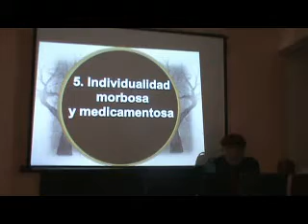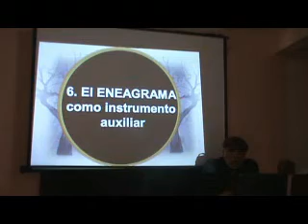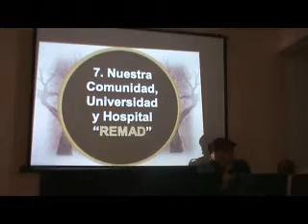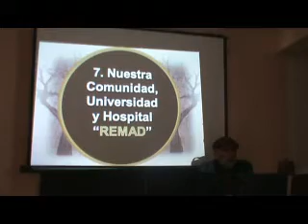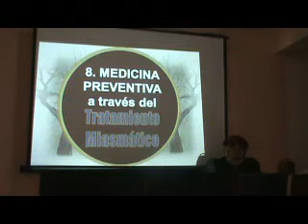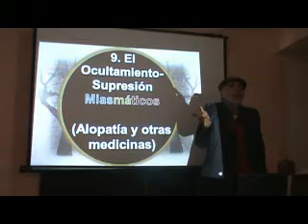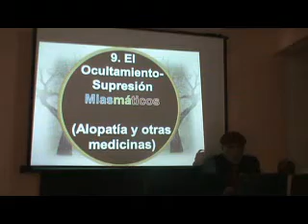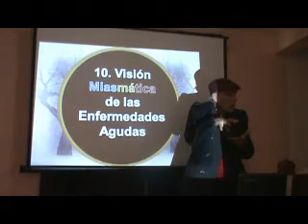INTRODUCCIÓN AL CURSO AVANZADO SOBRE LOS MIASMAS, parte 3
Este video muestra la tercera parte del primer tema, adelantado, de nuestro Curso Avanzado sobre los Miasmas... Se habla de los temas 5 (Individualidad Morbosa y Medicamentosa), 6 (El Eneagrama como instrumento auxiliar), 7 (Nuestra Comunidad, Universidad y Hospital "REMAD"), 8 (Medicina Preventiva a través del Tratamiento Miasmático), 9 (El Ocultamiento-Supresión Miasmáticos), y 10 (Visión Miasmática de las Enfermedades Agudas...

Este Curso será de 9 semanas (Abril y Mayo de este 2016), todos los domingos de 10 a 14 hrs, a través de Videoconferencias por VGO... El costo es de $2000.00 pesos para México, de 100 dólares para Estados Unidos y América latina, y de 100 euros para Europa... En la siguiente liga de mi página podrás encontrar más información así como en la siguiente liga más directa sobre este Curso